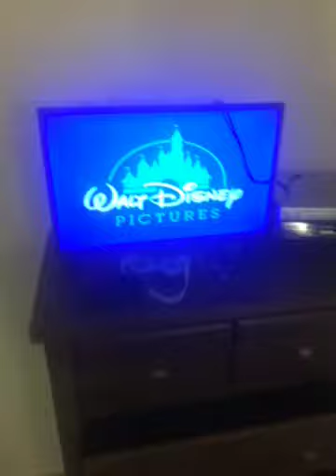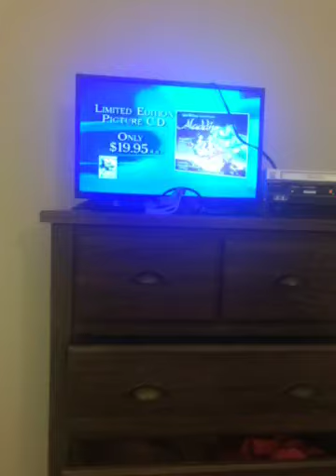Closing to Aladdin 1994 VHS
1.more exciting previews bumper
2.Bambi trailer
3.Aladdin soundtrack trailer